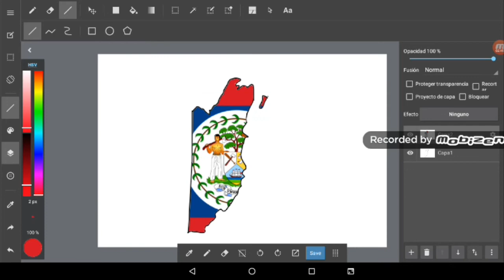Belize flag map